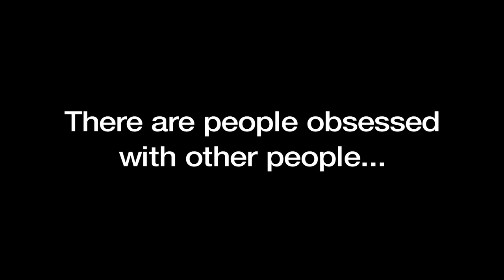The Skin I Live In ~ Trailer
Ever since his wife was burned in a car crash, Dr. Robert Ledgard, an eminent plastic surgeon, has been interested in creating a new skin with which he could have saved her. After twelve years, he manages to cultivate a skin that is a real shield against every assault. In addition to years of study and experimentation, Robert needed a further three things: no scruples, an accomplice, and a human guinea pig. Scruples were never a problem. Marilia, the woman who looked after him from the day he was born, is his most faithful accomplice. And as for the human guinea pig...

Language: (Spanish with English subtitles)
Rating: R (disturbing violent content, including sexual assault, strong sexuality, graphic nudity, drug use, language)
Release Date: October 14, 2011
Running Time: 120 minutes
Director: Pedro Almodovar
Cast: Antonio Banderas, Elena Anaya, Marisa Paredes, Jan Cornet, Roberto Álamo, Blanca Suárez, Fernando Cayo